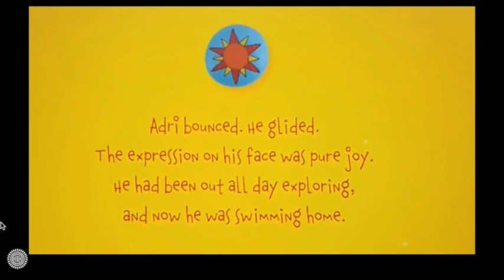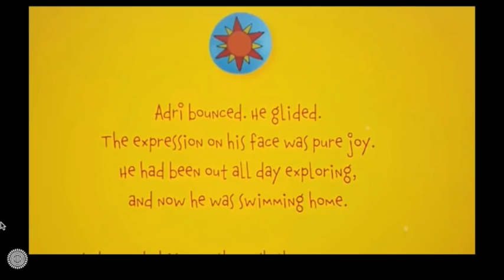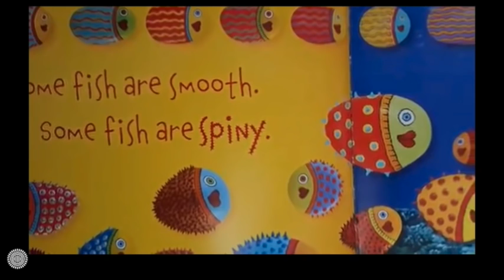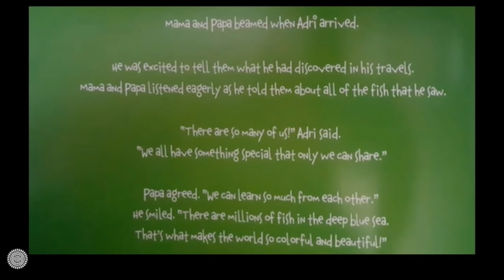In the Art Room: You Be You by Linda Kranz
My third grade students are collaborating to create a You Be You mural for our school. Each student be making a unique fish as well as writing about ways to be YOU. Complete lesson details will be on my blog cassiestephens.blogspot.com in the near future.